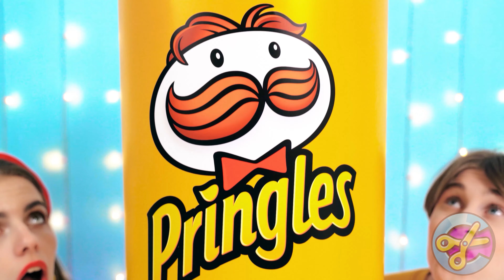BIG AND SMALL PLATE CHALLENGE #3 by CRAFTooNS